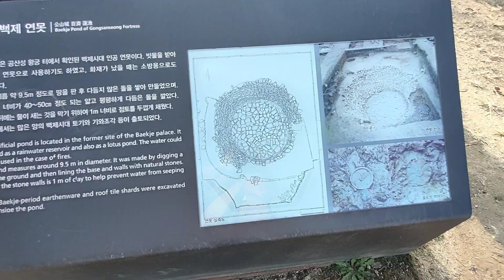世界遺産 公山城その2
公州（コンジュ）市にある公山城（コンサンソン）は、475年から538年まで韓国三国時代の一つ百済が都にしていた城です。百済滅亡後も新羅、高麗、朝鮮王朝が地域行政の中心地として使っていました。公州市街地と錦江（クムガン）を眺望が素晴らしいです。